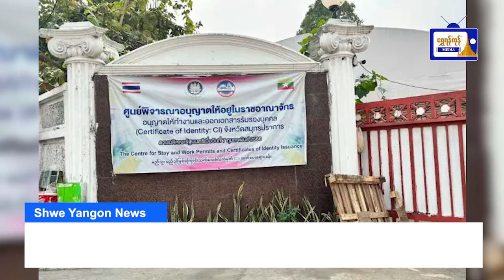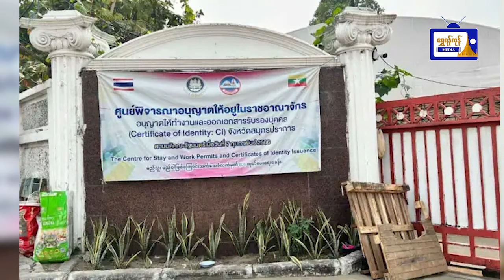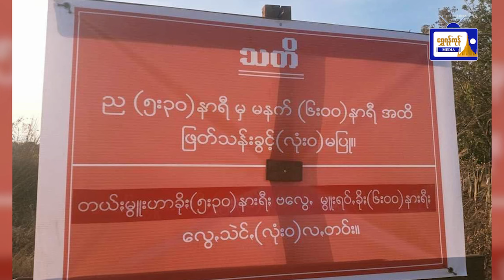ထူးထူးခြားခြား ပြည်တွင်းသတင်းများ( ၁၇.၂.၂၀၂၄ )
ထူးထူးခြားခြား ပြည်တွင်းသတင်းများ
( ၁၇.၂.၂၀၂၄ )
- မန်းရွှေစက်တော်ဘုရားပွဲကို  ဖေဖော်ဝါရီလ (၁၄) ရက်မှစတင်ဖွင့်လှစ်
-  မြန်မာနိုင်ငံ ရဲမှုထမ်းဟောင်းများအဖွဲ့ အနေဖြင့် တစ်ဖက်တစ်လမ်းမှ နိုင်ငံတော်တာဝန်ကို ထမ်းဆောင်သွားကြရန် ပြည်ထဲရေးဝန်ကြီး တိုက်တွန်း
- ထိုင်းတွင် မြန်မာလုပ်သားများအတွက် CI စခန်းများ လာမည့်အပတ်တွင် စဖွင့်မည်
- ဆိုက်ခေါင်မြို့ကို ညမထွက်ရ အမိန့်ထုတ်